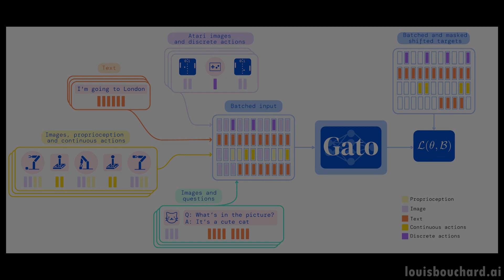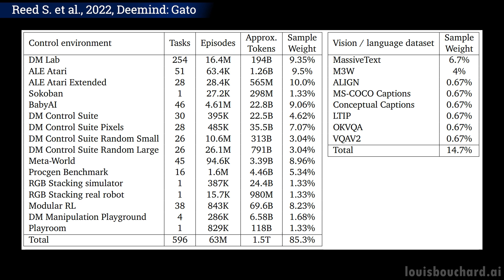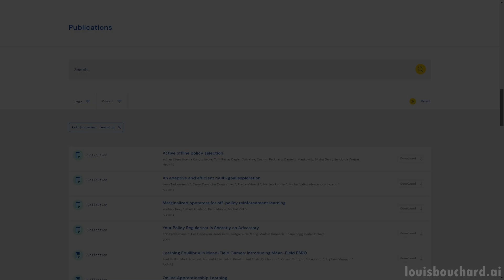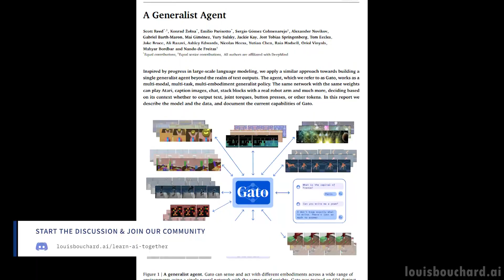Exploring Gato: DeepMind's Innovative All-in-One Transformer Model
Deepmind's new model Gato is amazing! The first generalist RL agent using transformers!